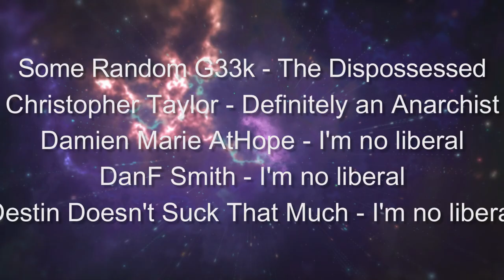Interview #48 - Unmaking Saskatchewan w Alex Birrell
This time around Cory interviews Alex Birrell, a journalist and podcaster who hosts the podcast Unmaking Saskatchewan about her show, Saskatchewan, and some of the issues that we experience here. This was recorded on March 27, 2022